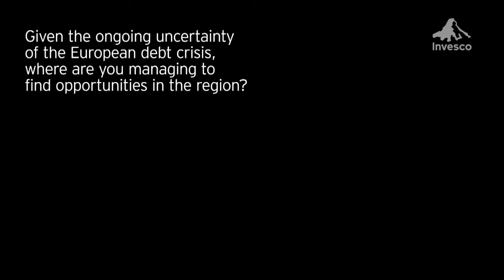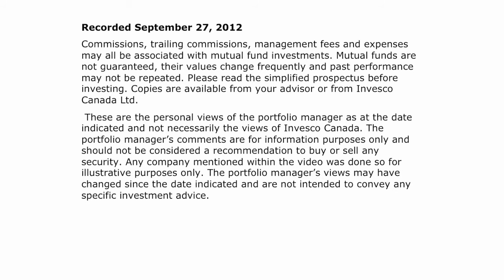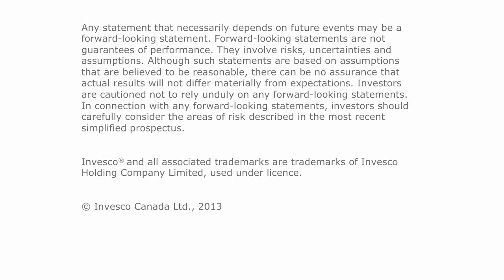Invesco International Growth Fund: Update on the European debt crisis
Europe's macro-economic problems are less of a problem for bottom-up investors, says Invesco's Clas Olsson, CIO of International Equities.